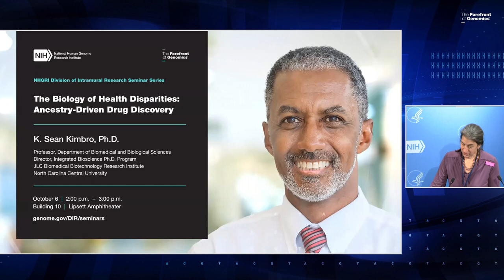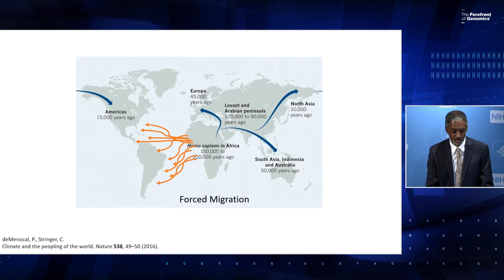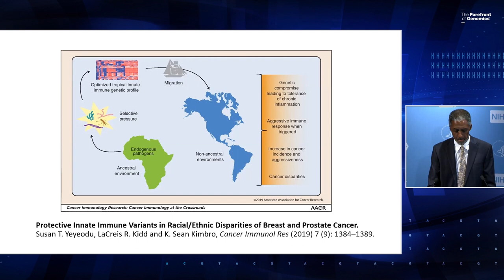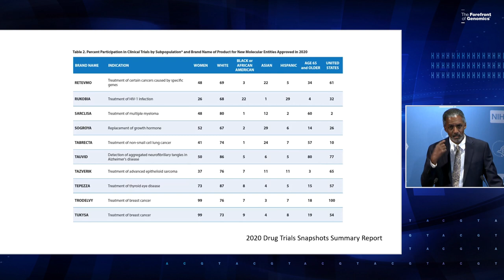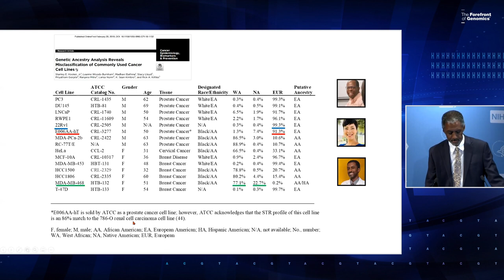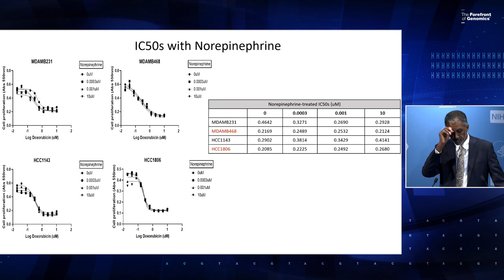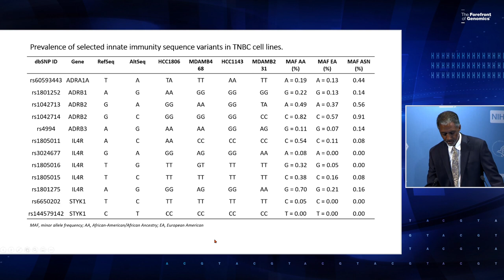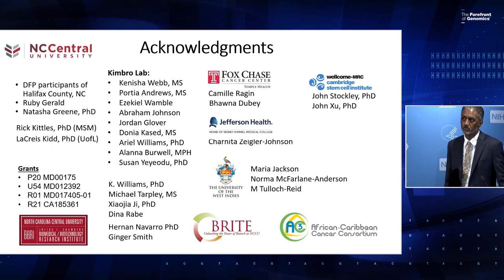NHGRI DIR Seminar Series - K. Sean Kimbro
Seminar Title: The Biology of Health Disparities: Ancestry-Driven Drug Discovery

October 6, 2022 - K. Sean Kimbro, Ph.D., is a professor of Biological and Biomedical Sciences at the North Carolina Central University. His current research — funded by a transformative R01 grant — focuses on the molecular characterization of hormonal cancers (including prostate and breast cancer), which disproportionately affect individuals of African ancestry and other various ethnic groups. In this seminar, Dr. Kimbro shows how his research can have the potential to strengthen our understanding of ancestry-related host immunity as a contributor to the biology of health disparities. A question-and-answer session follows the presentation.

NIH Grant: Addressing the Biology of Health Disparities by Targeting Geographical Ancestry-Driven Variants of Immunity

Chapters:
0:00 - Introduction (Julie Segre)
3:14 - Start of Presentation (K. Sean Kimbro)
4:41 - About North Carolina Central University
6:25 - Kimbro Lab
7:04 - Migration and Forced Migration
8:43 - Unnatural Selection
10:14 - American Descendants of Enslaved Africans (ADEA)
14:04 - Protective Innate Immune Variants in Racial/Ethnic Disparities of Breast and Prostate Cancer
15:22 - Signatures of Environmental Genetic Adaptation Pinpoint Pathogens as the Main Selective Through Human Evolution
16:17 - IRA and TLR3 Sequence Variants May Alter Breast Cancer Risk Among African American Women
17:35 - Research Papers
18:39 - What would it look like to design drugs from a different perspective?
19:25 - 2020 Drug Trials Snapshot Summary Report
20:46 - Share of world population by major regions
21:28 - Race-based Drugs (BIDIL)
22:27 - Ancestral-Driven Drug Discovery
23:06 - Ancestral characterization of 1018 cell lines highlights disparities and reveals gene expression and mutual differences
24:08 - Genetic Ancestry Analysis Reveals Misclassification of Commonly Used Cancer Cell Lines
26:20 - New Approach: Addressing the Biology of Health Disparities by Targeting Geographical
Ancestry-driven Variants of Immunity
29:38 - Molecular Profiling and Ancestral Proportions Triple Negative Breast Cancer (TNBC) Cell Lines
30:23 - The neuroendocrine mechanisms of chronic stress
31:40 - IC50s with Norepinephrine
33:20 - Increased circulating cytokine levels in African American women with obesity and elevated HbA1c
34:50 - Importance of Targeting IL-4 and IL-13 receptors for cancer therapy
35:24 - IL4/IL4R-activated signaling pathways that promote growth phenotypes
35:59 - Linear Map of IL4R
36:25 - IL4R Variants of Interest
43:05 - Acknowledgements
44:03 - Q&A Session
37:07 - Prevalence of selected innate immunity sequence variants in TNBC cell lines
38:21 - AlphaFold outputs for IL4R wt and variants
39:40 - Goal
41:48 - Things to think about